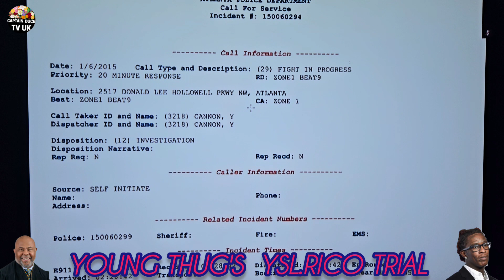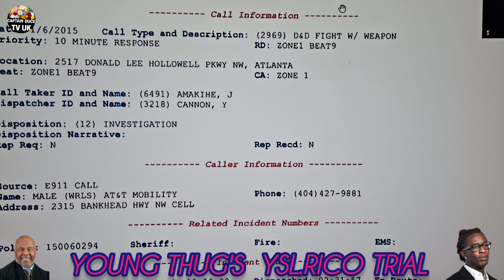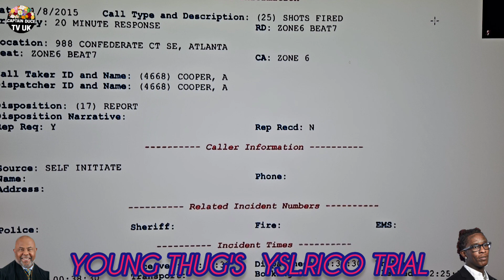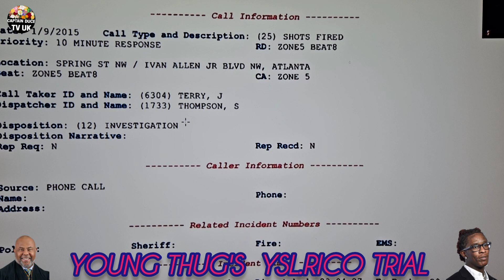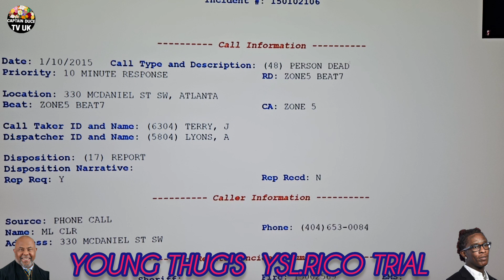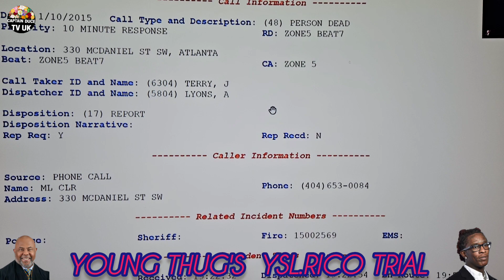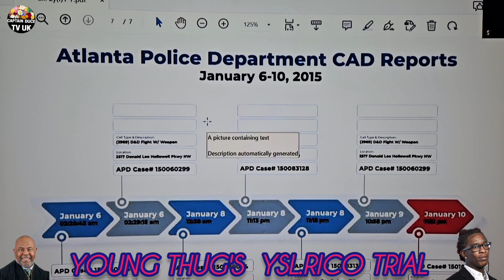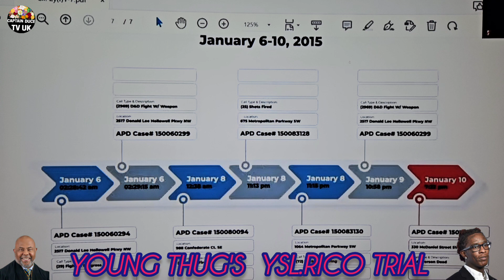YSL.RICO TRIAL THIS CASE IS ALL ABOUT NUTS